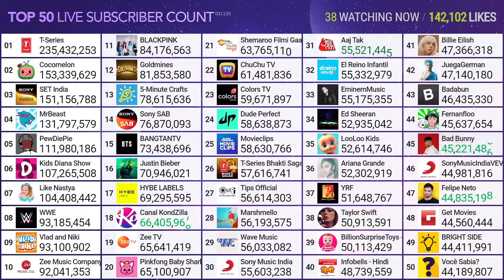SonyMusicIndiaVEVO Hitting 45M Subscribers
Credit: MDM